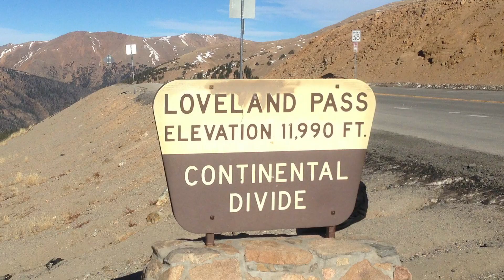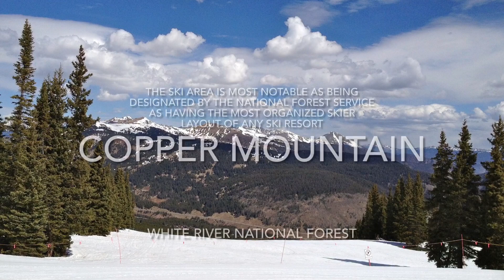Best Places To Visit in Colorado | Best Places To Visit in the USA | US Travels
Colorado is a state in the Mountain West subregion of the Western United States. It encompasses most of the Southern Rocky Mountains, as well as the northeastern portion of the Colorado Plateau and the western edge of the Great Plains.

Denver is the capital and most populous city in Colorado.

All photos contained in this video belong to The Creative Commons Public Domain Dedication (aka CC Zero) except the following:

Canyons of the Ancients ruin.jpg by Bob Wick / Public Domain